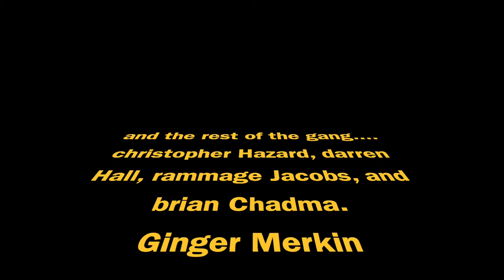hazard interview trailer 1 007 x3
this here ya see there is a trailer for an interview that is soon to be ready for some viewing in the meantime... enjoy this here smash up.
 For the gratitude, graceful mercy, and the Love of God. Amen